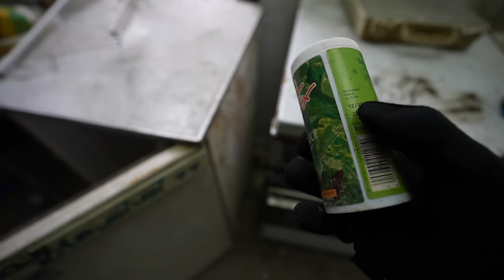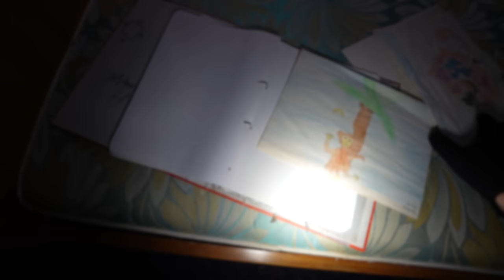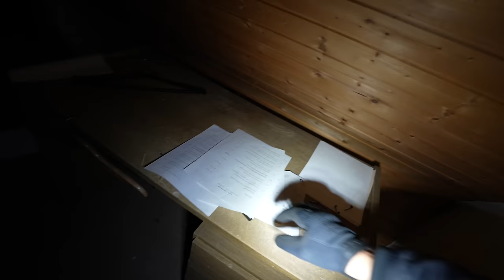DAS SCHIMMEL HOTEL IM WALD! - Lebensmittel von 1997 gefunden!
Wir erkunden ein verlassenes Hotel von 1999 - Lost Places - Adventure Buddy
►►10€ sparen mit "BUDDY10" bei einem Einkauf ab 159€
►►20€ sparen mit "BUDDY20" bei einem Einkauf ab 199€

Bei Artlist erhaltet ihr beim Abschluss eines Jahresabos zwei extra Monate!

Beim Urban Exploring (Urbex) geht es hauptsächlich um das erkunden und erforschen alter verlassener Gebäude, sog. Lost Places. Zusammen mit meinen Buddy's mache ich mich regelmäßig auf die Suche nach neuen Abenteuern, um diese mit der Kamera für euch festzuhalten und zu dokumentieren. Natürlich sind gerade verlassene Orte nicht immer ungefährlich, weshalb wir uns so gut es geht gegen Gefahren absichern. Ich rate dir, das gezeigte nicht nachzumachen.